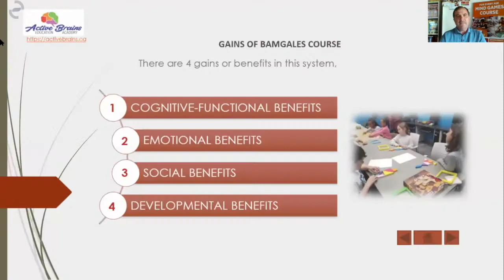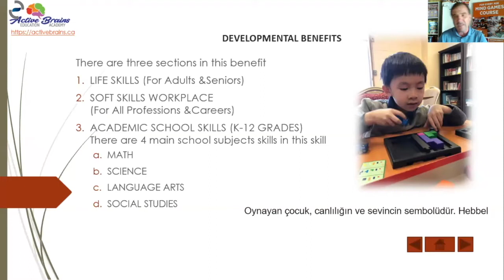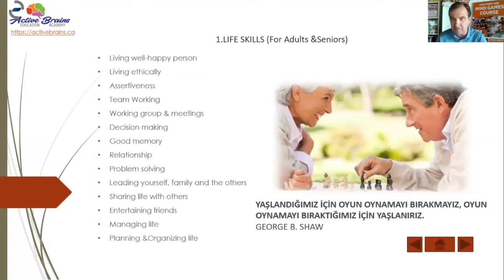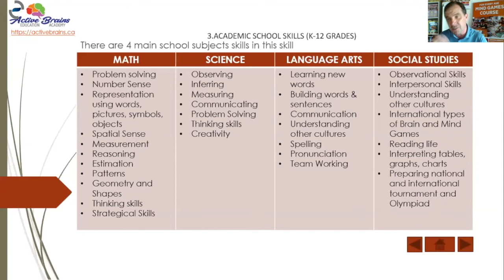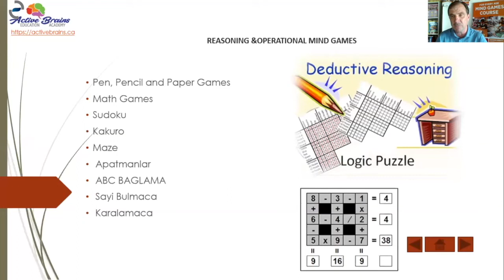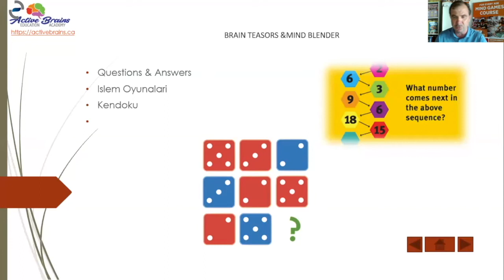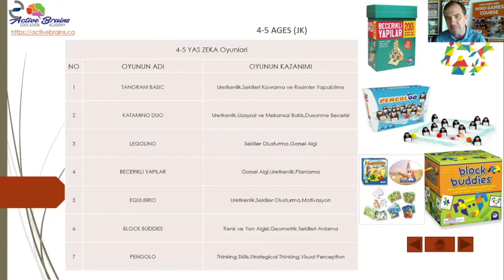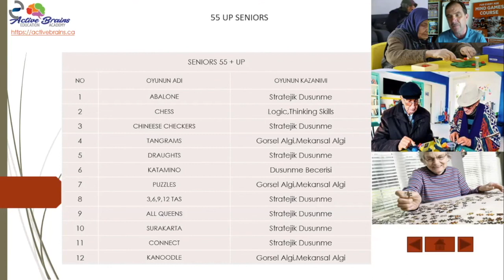Akıl ve Zeka Oyunları 2 (Mind Games)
Akıl ve Zeka Oyunları Uzmanı Ali Okan

1a – Akıl ve Zeka Oyunları Çeşitleri Nelerdir?
1b – Akıl ve Zeka Oyunları Kimlere Hitap Eder?
1c – “PLAY WITH US” Projesi nedir ?
1d – Akıl ve Zeka Oyunlarından Örnekler?